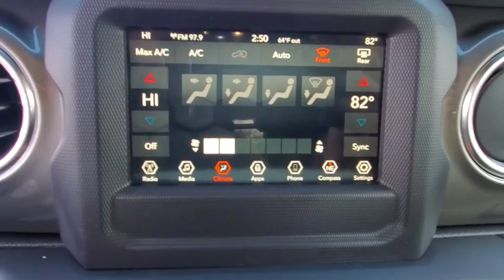2020 Jeep Wrangler_Unlimited available in Dublin, Columbus, Delaware, OH LW152504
New 2020 Jeep Wrangler_Unlimited available in Dublin, Ohio at Crown CDJR Dublin. Servicing the Columbus, Delaware, Powell, Westerville, OH area.

$3180 off MSRP!Ocean Blue Metallic 2020 Jeep Wrangler Unlimited Sahara 4WD 2.0L I4 DOHCBACK-UP CAMERA 4X4 BLUETOOTH MP3 Player KEYLESS ENTRY SAT RADIO RUNNING BOARDS ALLOY WHEELS.